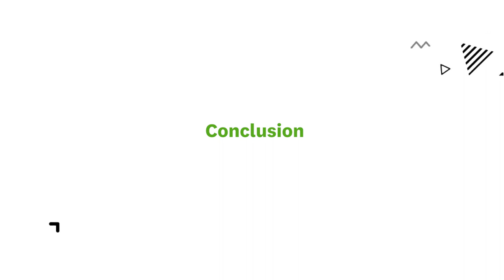Artificial Intelligence (AI) and Information Architecture (IA) in Design | Louis Rosenfeld - EP 17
In this episode, Louis Rosenfeld discusses the roles of Artificial Intelligence and Information Architecture in design. Louis shares his thoughts on the adoption of AI, AI’s intersection with information Architecture, Rosenfeld Media’s big plans for 2024, and much more.

0:00 Intro
0:38 Louis's Background
1:24 Thoughts on the Adoption of AI
2:58 The Need for a Cautious Approach to AI
5:23 The Intersection of Artificial Intelligence (AI) and Information Architecture (IA)
7:07 IA’s Role Within Design Operations
8:46 DesignOps Leaders Who Inspire Louis
10:44 Lou’s Motivation to Start Rosenfeld Media
12:14 Big Plans for Rosenfeld Media in 2024
15:05 Conclusion